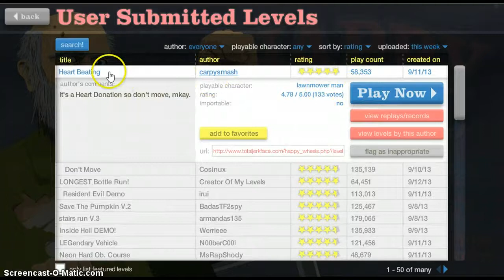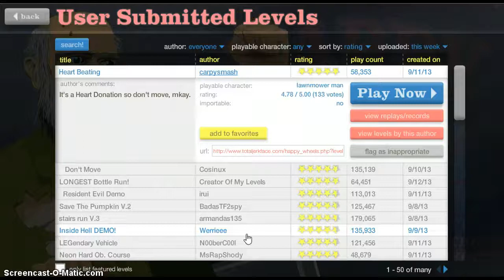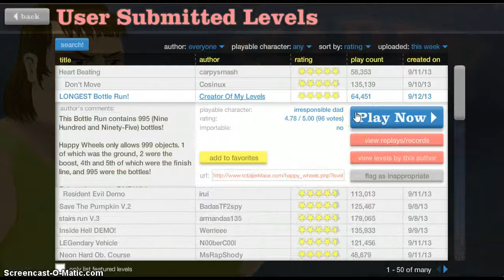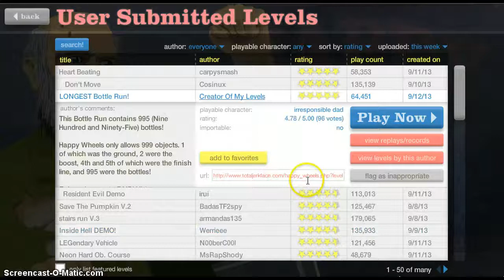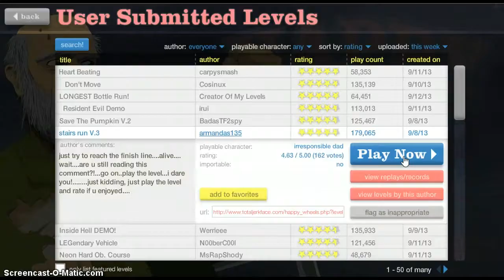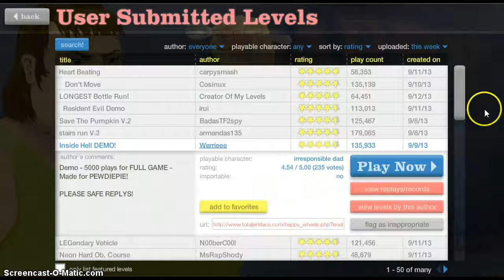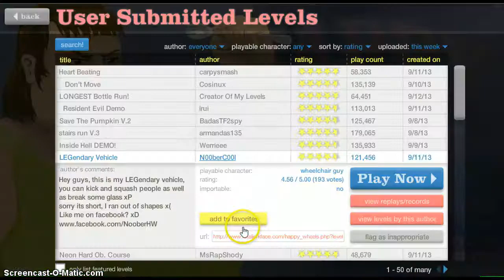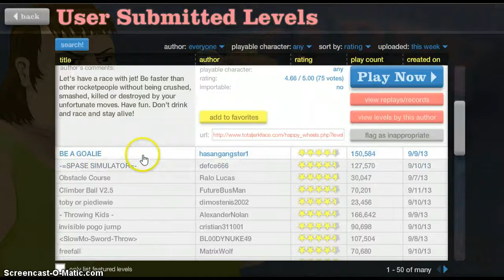Happy Wheels EP 3: Im back!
Hey guys im back from my long time away and i have some big news to tell you guys and that will be comming up in a vlog that i will hopefully upload today! also i will try to do another normal vid today, proably minecraft. Tell me what you guys think about me doing a call of duty black ops 2 online vids? i will need to get a recording devise to record my PS3 screen, if you buys now how to, please tell me in the commants!!! In this vid, i am donating my heart, getting blown up by mines doing the longest ever know bottle run and become better then someone says tobuscis or pewdiepie are at obsitcal corses.